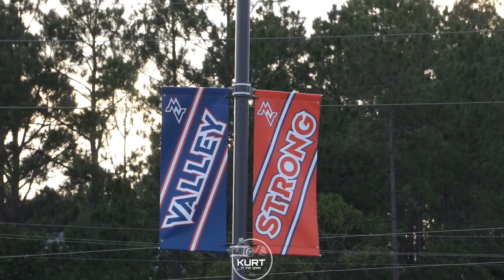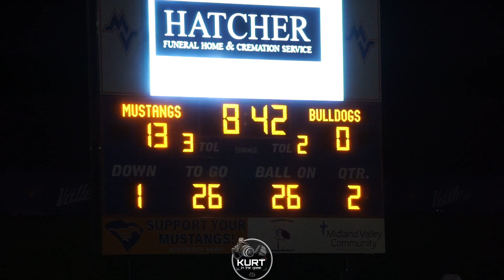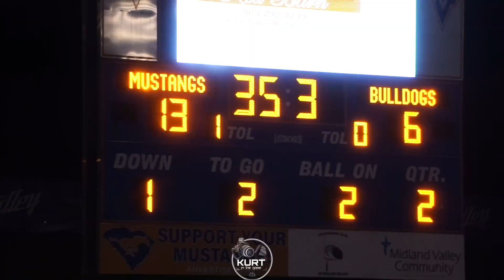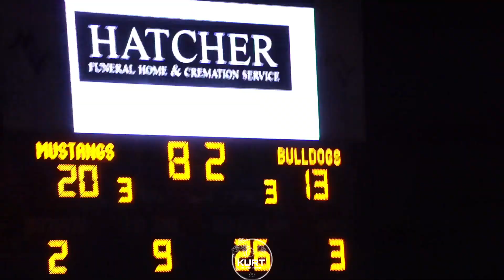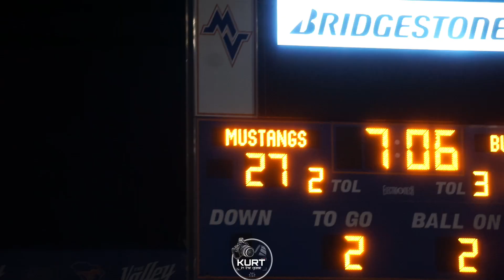Down in the Valley | Friday night lights | Midland Valley vs Silver Bluff